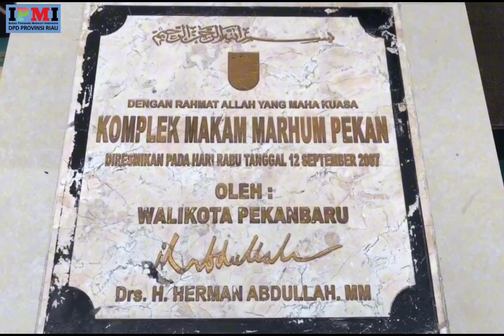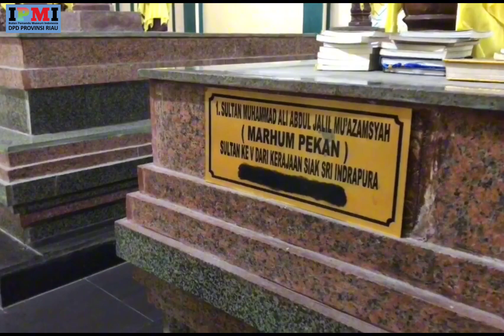Destinasi wisata Masjid Raya, Makam Sejarah & Pasar Bawah Di Pekanbaru, Riau